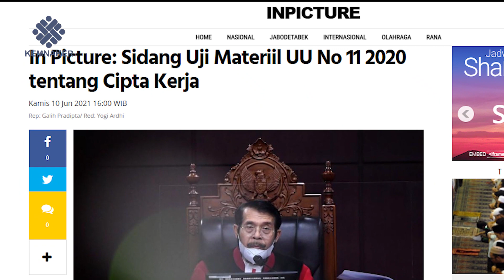UU CIPTA KERJA DIUJI, KEMNAKER MENJAWAB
UU no 11 tahun 2020 tentang CIPTA KERJA akan diuji secara formil dan materiil. Berikut tanggapan Anwar Sanusi selaku Sekretaris Jenderal Kementrian Ketenagakerjaan mengenai UU Cipta kerja!